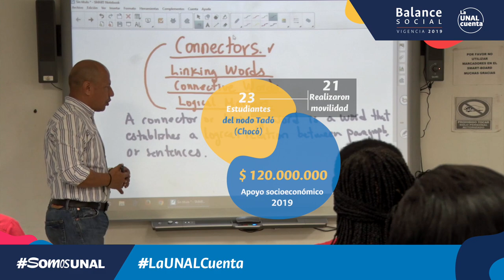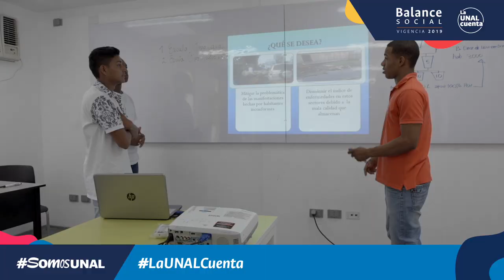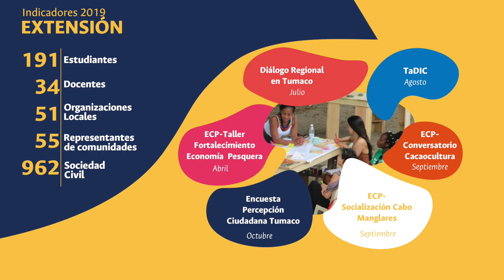LaUNALCuenta Balance Social / Sede Tumaco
SomosUNAL ¡Nuestras sedes nos cuentan! Conoce el Balance Social de la Sede Tumaco - Vigencia 2019 | Proceso Permanente de Rendición de Cuentas